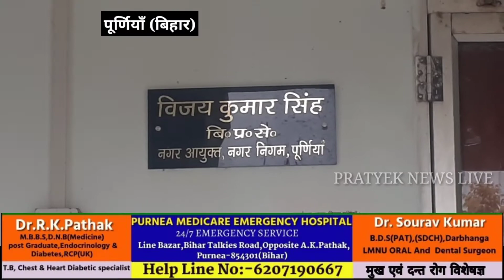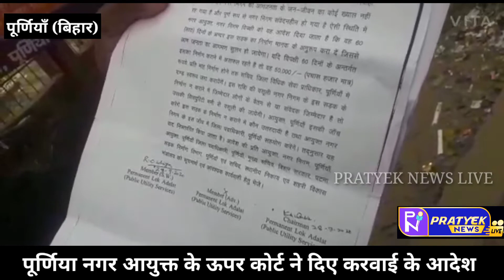पूर्णियाँ/बिहार :- पूर्णिया नगर आयुक्त के ऊपर कोर्ट ने दिए करवाई के आदेश